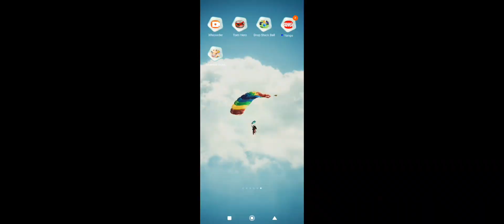Common Guys With New Mod And New Energy| Mod Menu| Stumbleguys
"Stumble Guys" immerses players in a whimsical world where adorable, jellybean-like characters embark on madcap adventures through obstacle-filled arenas. Each arena presents a new set of challenges, from precarious platforms and swinging pendulums to rolling boulders and giant hammers. As players navigate these chaotic environments, they must rely on their agility, timing, and a healthy dose of luck to avoid pitfalls and outmaneuver their rivals.

The game's multiplayer format adds an extra layer of excitement as friends and strangers alike compete in real-time to be the last one standing. With the ability to customize their characters with various costumes and accessories, players can express their unique style while stumbling their way to victory.

Whether you're playing solo or with friends, "Stumble Guys" delivers non-stop laughter and thrills as you dash, jump, and stumble your way through a series of hilarious challenges. So gather your friends, brace yourself for some epic tumbles, and prepare to become the ultimate stumbling champion.